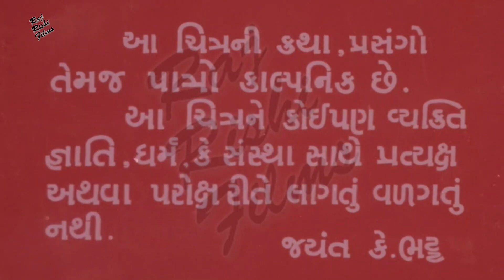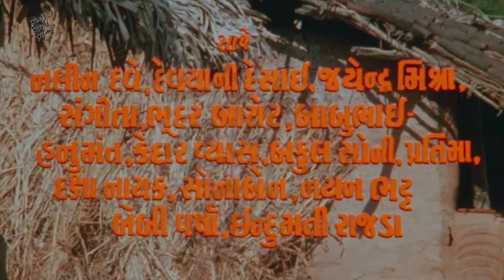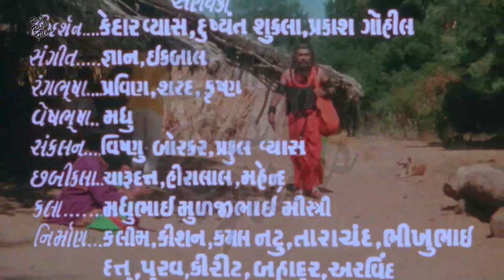Alakh Niranjan | અલખ નિરંજન | Full Gujarati Movie | Reeta Bhaduri, Shrikant Soni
Alakh Niranjan a 1981 Indian Gujarati film, directed by Jayant.K.Bhatt. The film stars Rita Bhaduri, Jayshree Gadkar, Jay Shree T, Ramesh Mehta, Shrikant Jani, Mulraj Rajda, Manhar Desai in lead roles. The film had musical score by Manik Patel.

Gujarati Movie - Alakh Niranjan Movie Scene Part - 4
Starcast - Rita Bhaduri, Jayshree Gadkar, Jay Shree T, Ramesh Mehta, Shrikant Soni, Kamini Bhatiya, Mulraj Rajda and Manhar Desai
Director - Dilip Bhatt
Producer - Jayant Bhatt
Writer  - Keshav Rathod
Music Director - C. Arjun
Lyricist - Keshav Rathod , Mugatlal Joshi
Singer - Mugatlal Joshi, Praful Dave, Usha Mangeshkar, Damyanti Bardai, Shila Shethia
Language - Gujarati

Thanks.